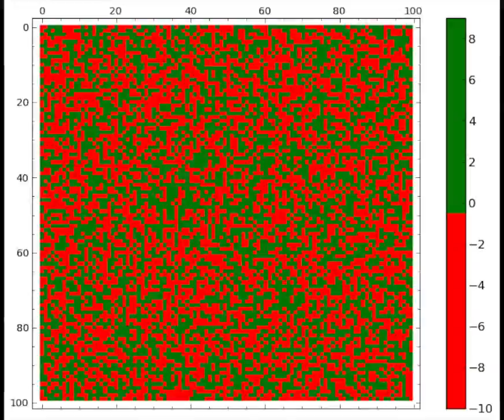red-green matrix plot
"Red and green makes brown" (or "... makes yellow", depending on perspective). Well, I thought I'd try using Sage to test that out. The code was something like this
for i in range(100, 200):
    m = random_matrix(ZZ, 100+10*i, 100+10*i, x=-10, y=10)
    x = str(i)
    m.plot(colorbar=True, cmap=["red","green"]).save("/Users/davidjoyner/sagefiles/teach/matrix-plot/square-red-green%s.png"%x)

but over a wider range.